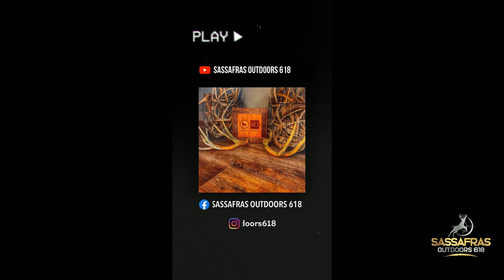Oct 1 Buck Harvest!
Sassafras Outdoors 618 Pro Staff Scott Cook Take a mature buck on Oct 1 2022